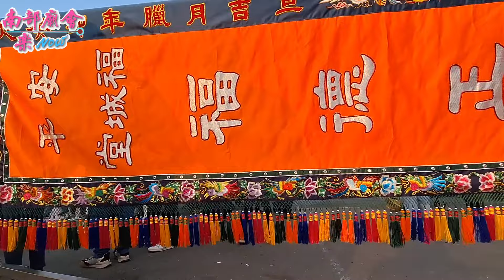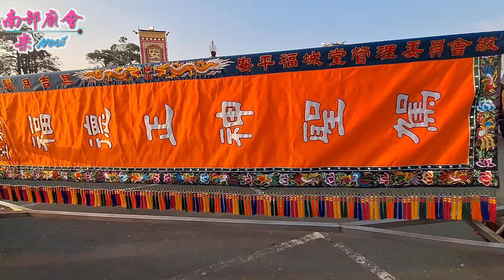【舞魅孃傳奇 破紀錄 60位美女走路關頭！】台南 安平福城堂 前往車城福安宮開光啟靈回鑾遶境